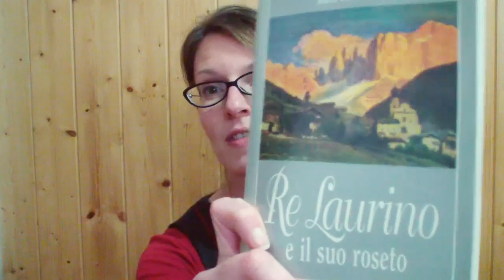[IT] 🌹Leggende ladine | Re Laurin e il suo Rosengarten ~ Karl Felix Wolff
Torniamo a parlare di leggende con una vera e propria saga ladina, la leggenda di re Laurin (o re Laurino) e il suo meraviglioso giardino di rose che, per via di un incantesimo, può essere ammirato solo per pochi minuti dopo il tramonto. Già che ci siamo, la sottoscritta si fa riconoscere divagando come al suo solito... :)

Duolingo: -Alessja-